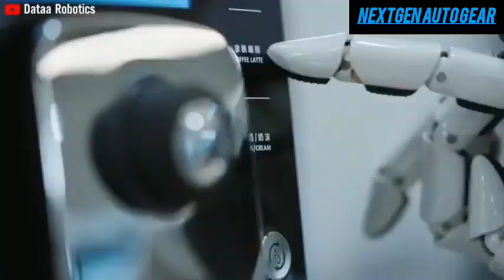Elon Musk Announces Produce 1M Tesla Bot Gen 3 For $10K Cost, Handle All Task As Home Maker 2025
Tesla is revolutionizing humanoid robotics with Optimus, its most ambitious AI project yet. Elon Musk has confirmed mass production plans for 500,000 to 1 million units by 2027, with costs as low as $10,000 per bot. Leveraging Tesla’s AI, EV technology, and in-house manufacturing, Optimus outpaces competitors like Boston Dynamics. The Gen 3 model promises full automation, affordability, and advanced capabilities, making it a game-changer in robotics. Will Tesla dominate the humanoid AI market?